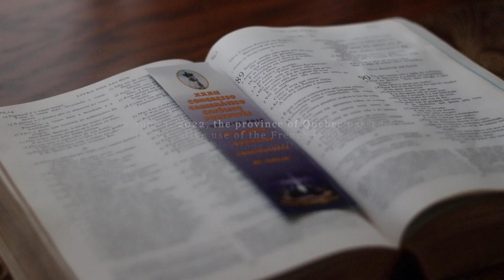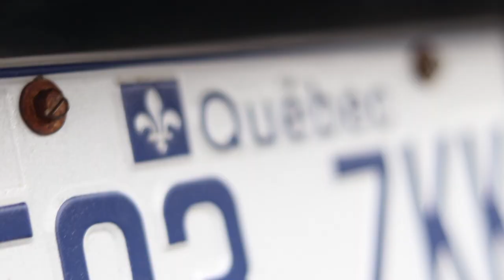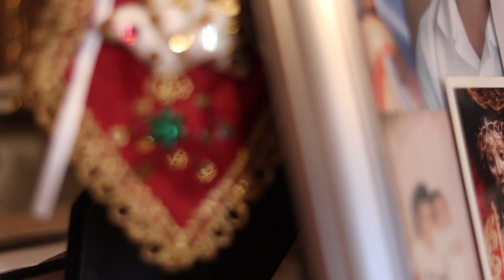Les Imigrés a Short Documentary by Kyla Resendes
This is a short documentary on how Bill 96 is affecting a family of immigrants.

For Multi Media Events and Documenting Reality with David Finch.

A documentary by Kyla Resendes